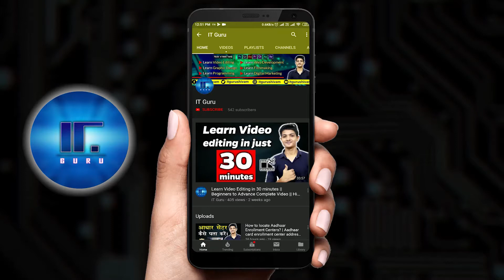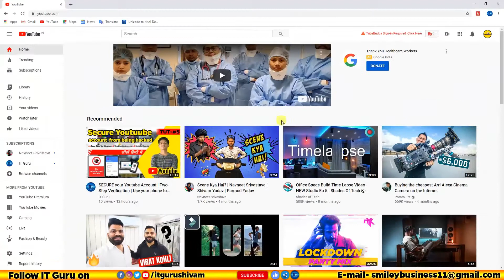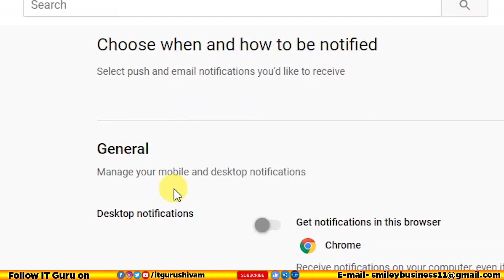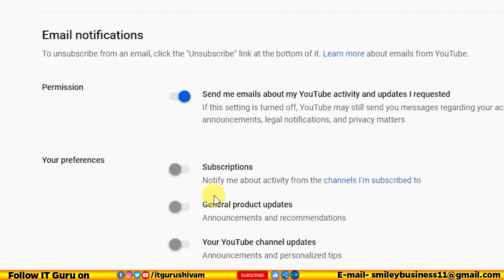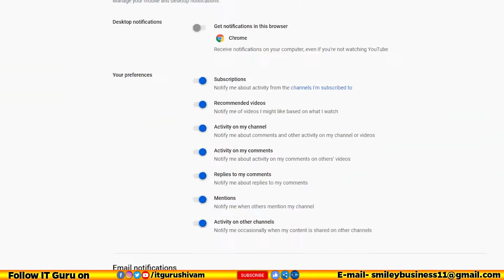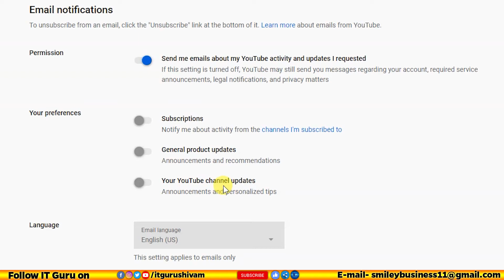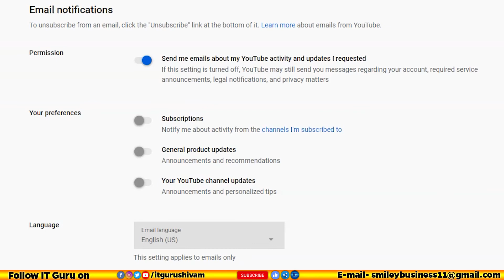CONTROL NOTIFICATIONS of your Youtube Channel | Comments Hide & Unwanted messages control via E-Mail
Hello doston is video mein maine aapko batya hi ki aap apne youtube channel mein notifications ko kaise control kare aur e-mail ke through jo messages hame milte hai unko bhi kaise control kare.